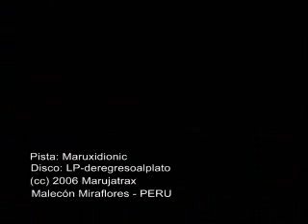Miraflores Niebla - Maruxidionic / foggy day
Maruxidionic es una pista que pertenece a un conjunto de temas en construcción llamado LP-deregresoalplato  . El video es una grabación hecha en un confuso día de marzo, en Miraflores, cuando el sueño se convirtió en parte de nuestro camino. Malecón de Miraflores, Lima - PERU.
(cc) Marujatrax 2006  / Puede compartir, distribuir, modificar, resincronizar la obra tanto sonora como audiovisual.